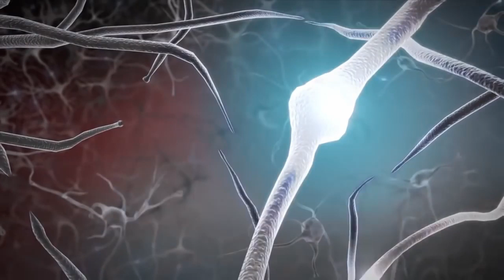Qu'est-ce que l'Empathie ?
Dans cette Vidéo je te propose d’essayer de comprendre l’empathie.

➤ L’empathie est à la base des relations humaines.

Il ne s’agit pas d’un trait de caractère, mais bien d’une aptitude innée présente chez tous les êtres humains.

L’Empathie tisse les liens entre nous et les autres.

Elle s’exprime sous différentes formes et la comprendre permet de cerner une partie si intuitive de notre vie que l’on ne prend pas forcément le temps de se pencher dessus.

Dans cette vidéo, je partage avec toi les Connaissances Élémentaires sur cet aspect profond de notre humanité.

Un point central si l’on souhaite comprendre et améliorer nos relations avec les autres.

Bon visionnage !

🌍 Une Nouvelle Vidéo Chaque MARDI, JEUDI et SAMEDI

Bienvenue dans la Famille des MASTER ! ♡
« Ceux qui souhaitent pratiquer l'entraînement de l'Esprit ! »

➤ Tu devrais REGARDER Ça aussi !

🚩 Damien MAYA : "Me suivre sur les réseaux !"

Damien Maya